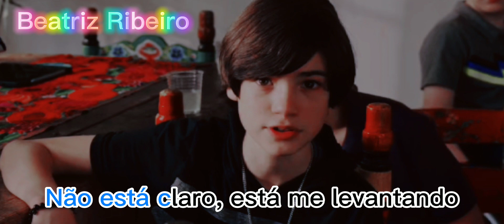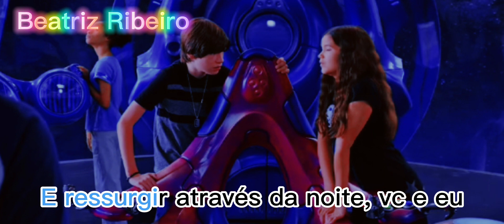Missy e Carta Surpresa || Pequenos Grandes Heróis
Oi,